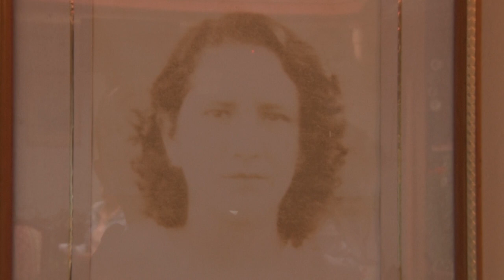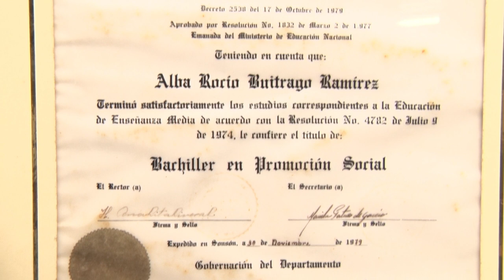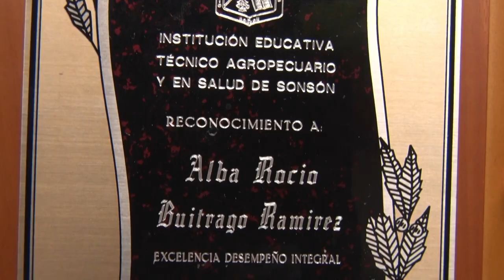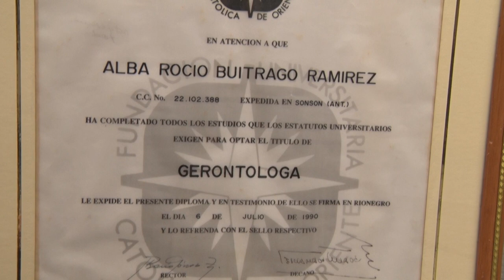PERSONAJES II, 27 DE JULIO DE 2019 ALBA ROCÍO BUITRAGO RAMÍREZ